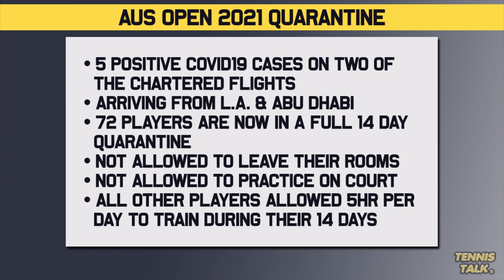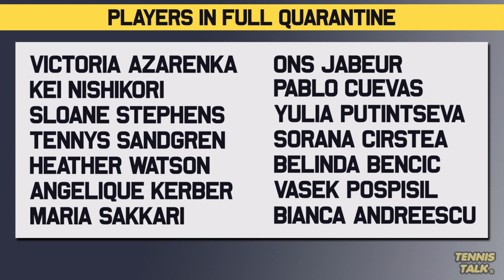Players in HARD QUARANTINE Ahead of Australian Open 2021 | Tennis News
More players have been forced into a 14 day quarantine without being able to practice on court after a second chartered flight into Melbourne had positive cases of COVID19. Among these 72 players include Azarenka, Sakkari, Jabeur, Bencic, Andreescu and Kerber who will be restricted to their hotel rooms until the lead in events of the Australian Open 2021